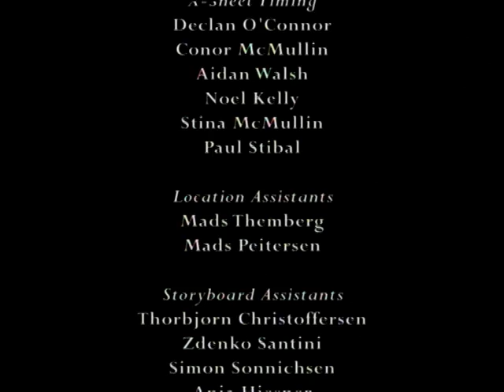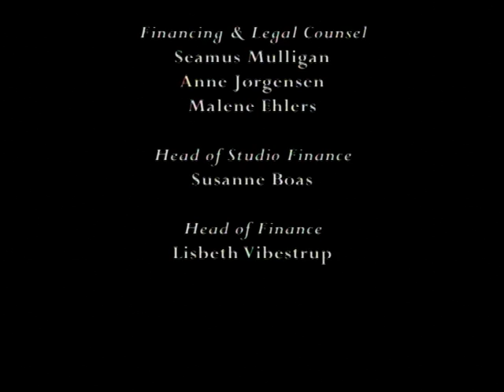THE BOTTLENECK PART -3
animated story of botile